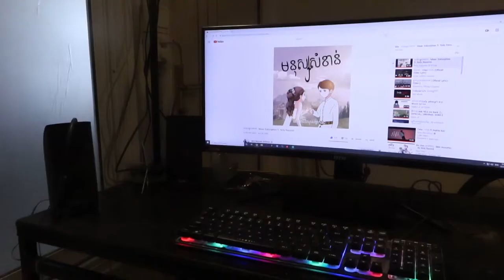គ្រែថ្មី CAMBODIAN VLOG #60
ធ្វើគ្រែដេកថ្មី